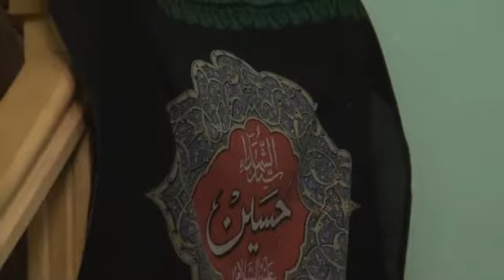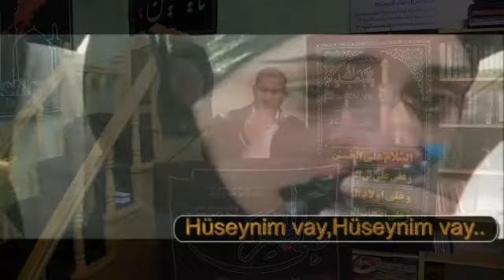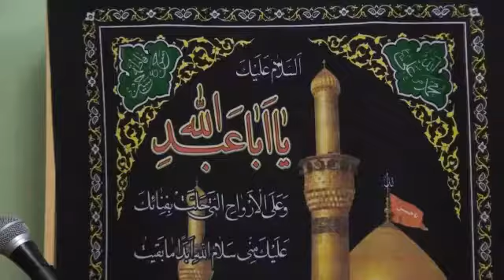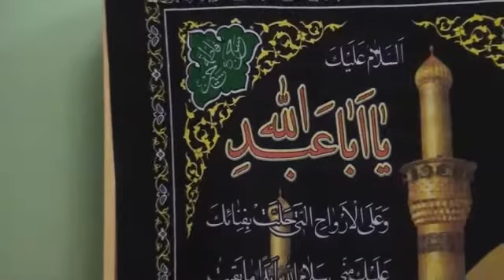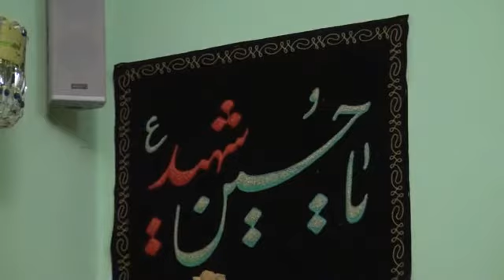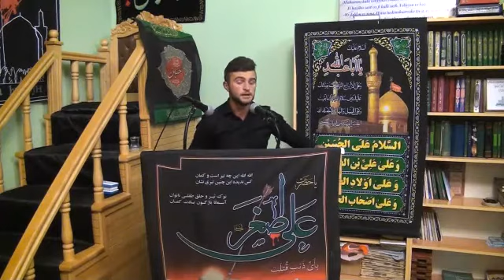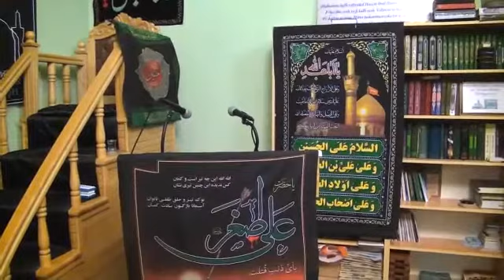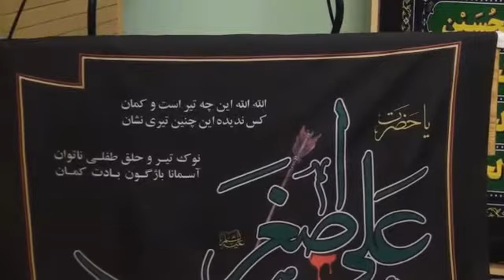"Məhərrəmlik ayının 7 ci gecəsi" 27-09-2017 İsmayıllı şəhər Məhəmmədiyyə məscidi